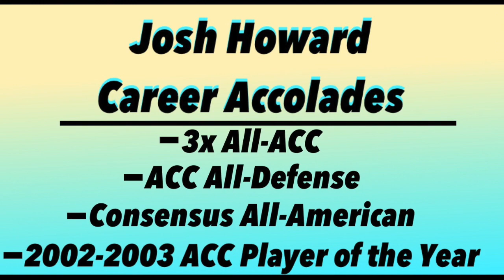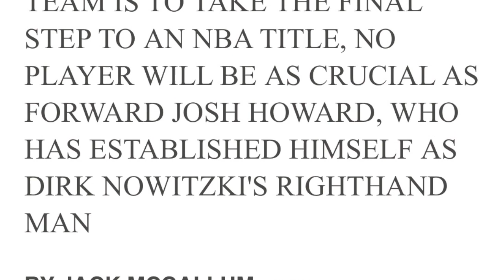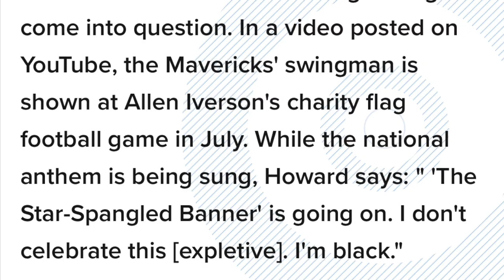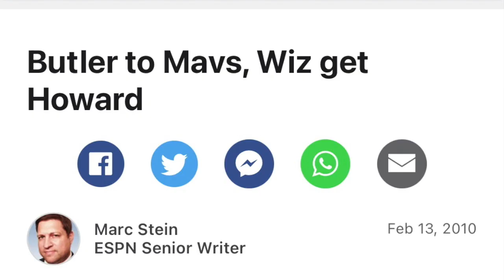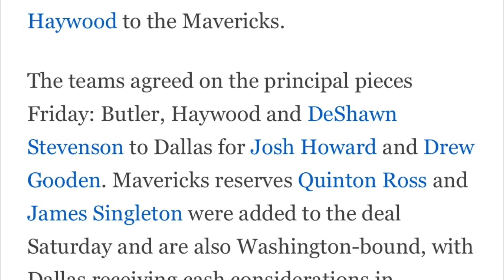The Story of Josh Howard I How a Budding NBA Star Quickly Fell Out Of the League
NBA Expert Sheldon Wohlman details the career and unique story of Forward and former star Josh Howard. His two-way star capabilities and high-quality play was met with poor decisions. Find out what happens during Howard's career in this video.